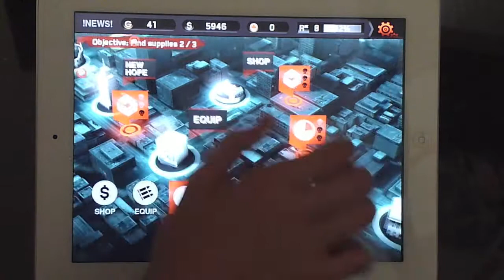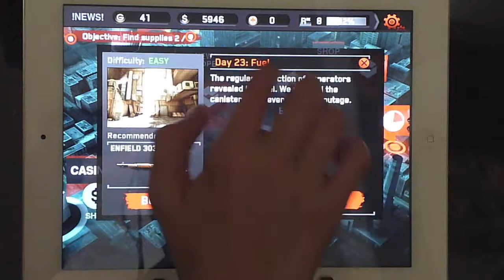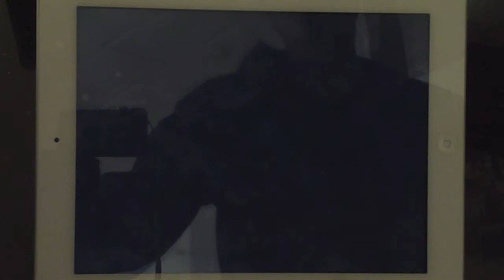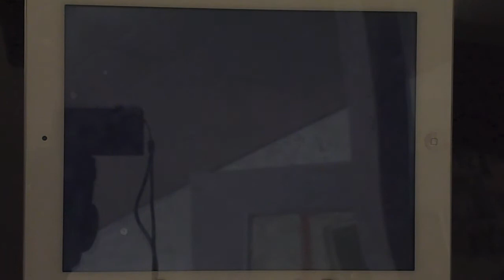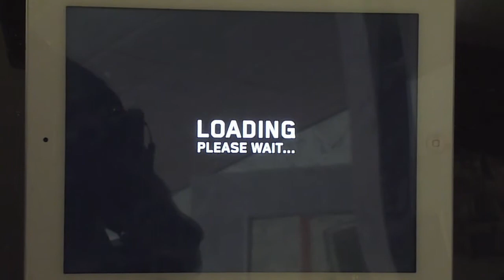Review: Dead Trigger - Zombie-Modus wie bei COD auf iPad/iPhone/iPod touch